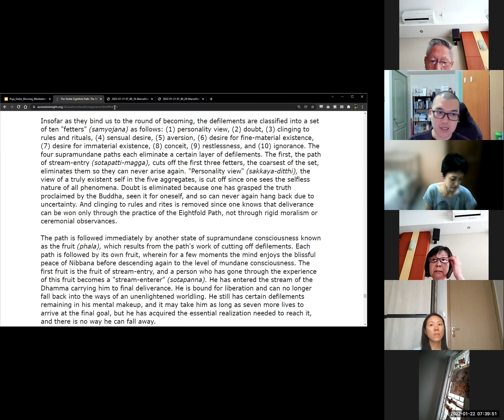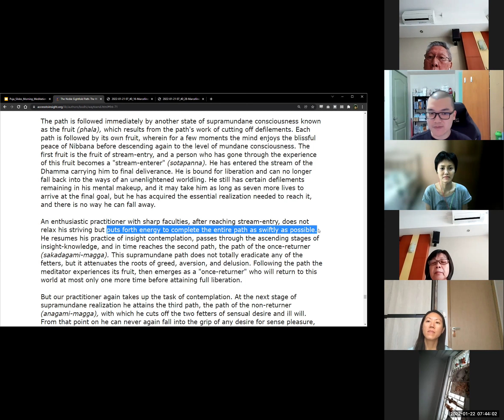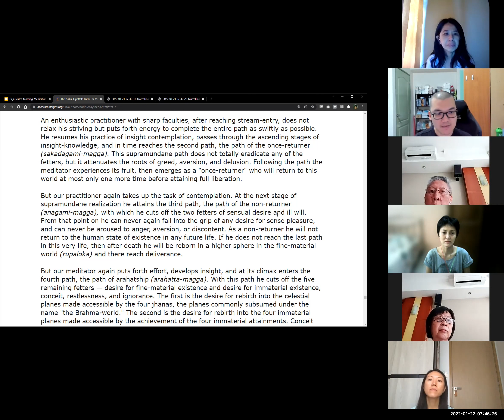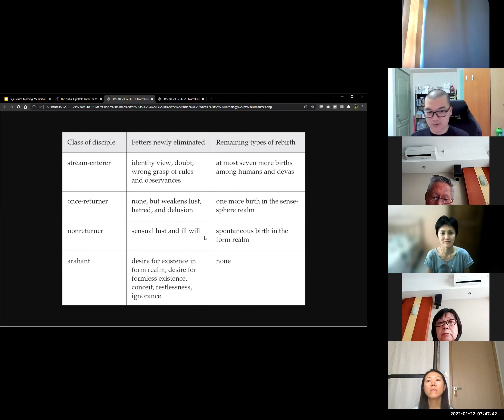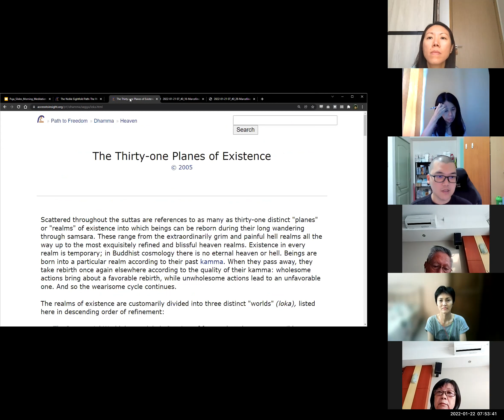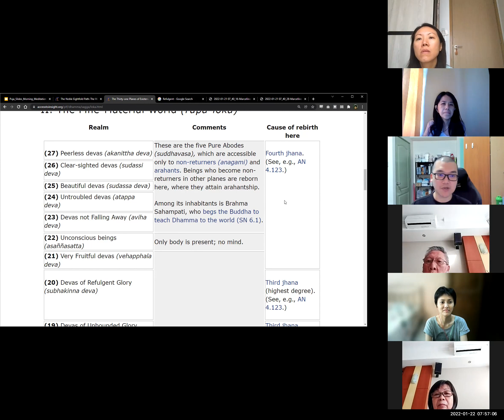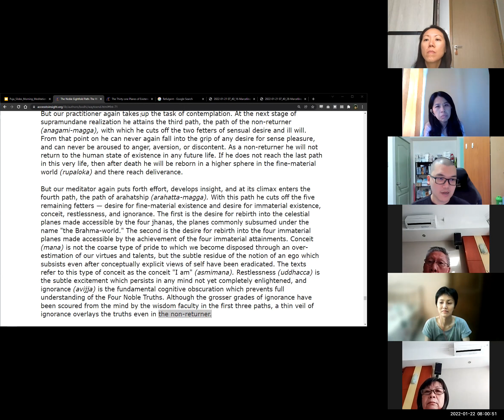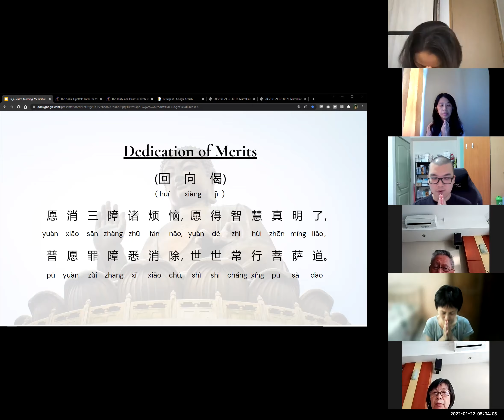[The Noble Eightfold Path] #89 - The Four Classes of Noble Disciples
A short read-together and discussion of the book:
The Noble Eightfold Path: The Way to the End of Suffering
by Bhikkhu Bodhi

0630am - 0730am -  Group Meditation
0730am - 0740am - Short Puja
0740am - 0800am - Book Reading